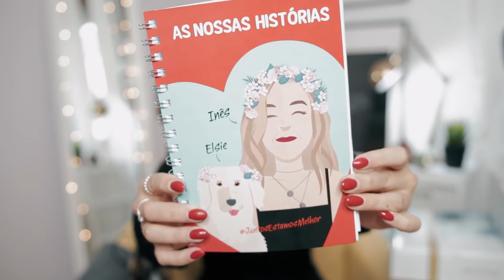NEM ACREDITO QUE RECEBI ISTO! - RECEBIDOS DO MÊS + SORTEIO! | Inês Rochinha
Alô pessoal, tudo bem com vocês? Espero que sim! Hoje trago um vídeo com os recebidos deste mês, de forma a descobrimos juntos as novidades ☺️ Fiquem até ao final do vídeo porque tenho uma surpresa para vocês 😉

CONDIÇÕES:
- O sorteio inicia no dia 13 de Outubro e termina Domingo, dia 21 de Outubro de 2018, às 23:59h (Fuso Horário de Portugal Continental);
- Estes prémios serão entregues a nível internacional, por isso qualquer pessoa poderá participar.
- Atenção que será necessário partilhar dados pessoais como morada e número de telefone, por isso se és menor, pede autorização antes de participares;
- O vencedor será anunciado através do meu Instagram // @inesrochinha // e na descrição deste vídeo;

PARA PARTICIPAR TENS DE...
- Comentar qual o teu produto favorito do momento e adicionar o teu perfil de Instagram ou e-mail;

Boa Sorte 🍀